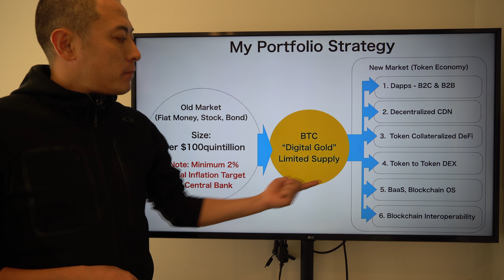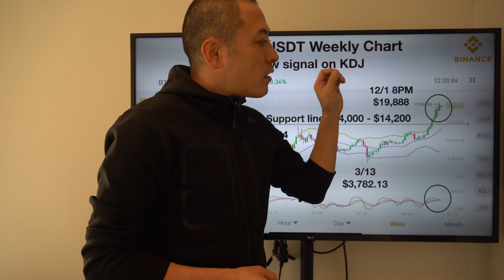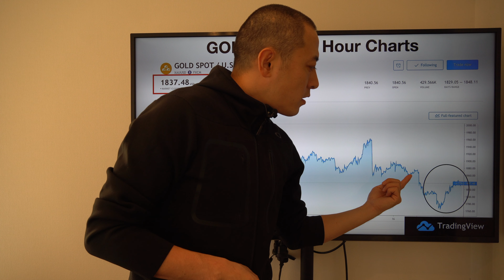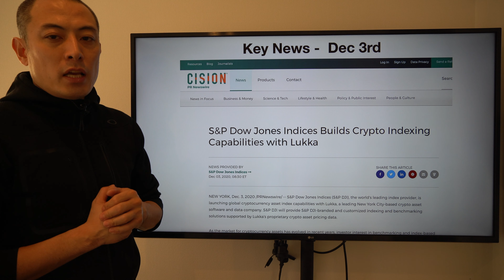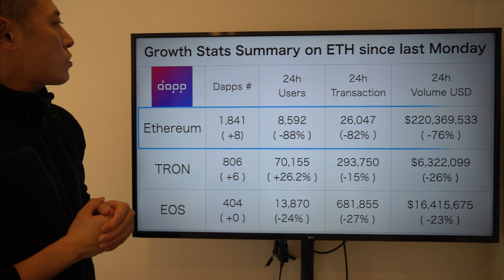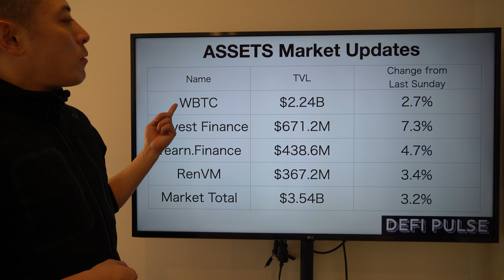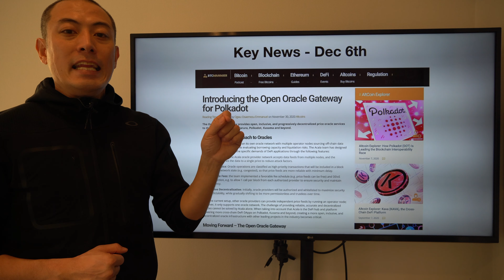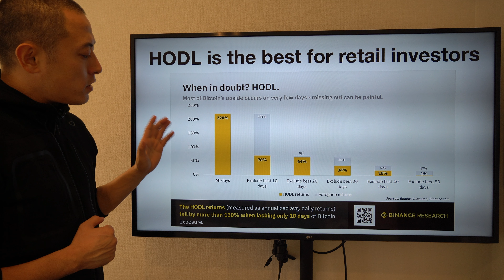Bitcoin and Altcoin Weekly Review and Market Forecast: 2020.11.30 - 12.06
This video is about my weekly review and market forecast of Bitcoin and Altcoin. Also, regularly check key news about their software update, business progress, intonational affairs, and major issues in existing financial market such as stocks and bonds. All are from my investment portfolio, and I share my portfolio allocations, too. Truly hope this video will help you understand about the entire market development and progress of crypto assets and blockchain industry. For more detail, please check the video.

If you are beginner for crypto asset investment, Binance will be a most easiest and trustful crypto exchange. I also use Binance. Please try from here.

Always welcome for constructive comments and positive feedback. Many Thanks!